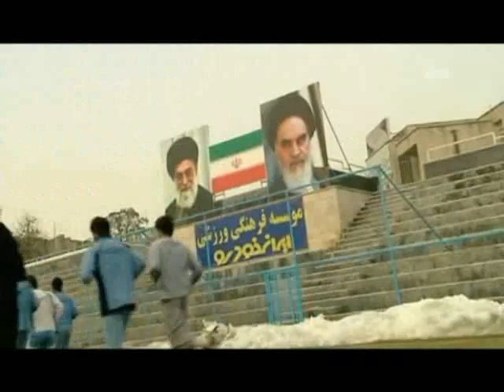Kicken im Iran